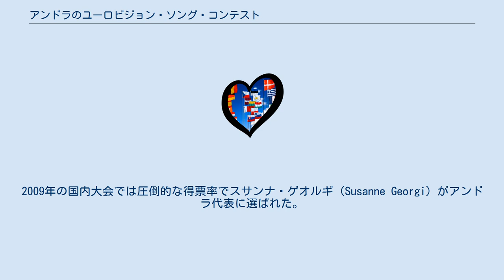アンドラのユーロビジョン・ソング・コンテスト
アノニマス。
 アンドラのユーロビジョン・ソング・コンテストでは、アンドラにおけるユーロビジョン・ソング・コンテストについて述べる。
アンドラは2004年大会で初めてユーロビジョン・ソング・コンテストに参加した。
アンドラの放送局、RTVAは同大会を放送していなかったものの、住民はフランスやスペインのテレビ放送を通じて大会を視聴でき、大会参加の意欲は長年にわたって強かった。
参加曲の多くはカタルーニャ語である。
 地元での大会への強い関心とは裏腹に、アンドラは2008年までの時点で決勝には1度も進むことはなかった。
2007年、決勝進出が予想されていたものの、決勝進出の条件は準決勝10位以内であったのに対して12位に留まり、決勝進出を逃した。
 RTVAは過去に大々的なリアリティ番組による国内大会を催し、アンドラ代表を選んでいた。
2006年大会からは、RIVAは大会に参加する代表を内部選考で選ぶようになった。
 RTVAはロシアのモスクワで開かれる2009年大会への参加を表明している。
RTVAはまた、2005年を最後に行われていなかった公開による国内選考大会を開催することを明らかにした。
2009年の国内大会では圧倒的な得票率でスサンナ・ゲオルギ（Susanne Georgi）がアンドラ代表に選ばれた。
その後2010年から2020年までの間、アンドラは大会に参加していない。
 アンドラから高得点が送られた国々: 出典: 注: 得点の合計は決勝のときのもののみであり、準決勝のものは含まない。